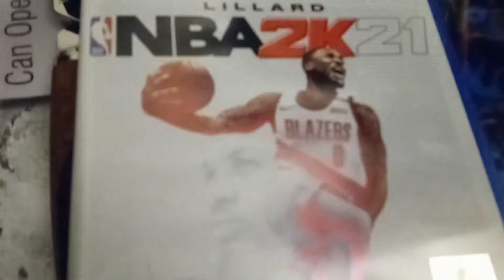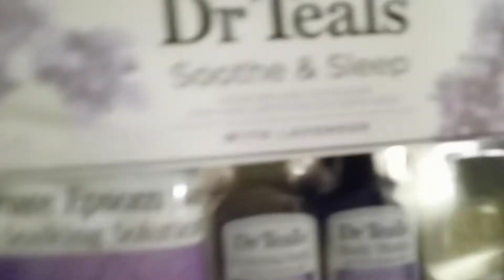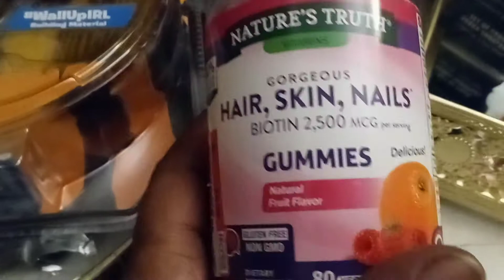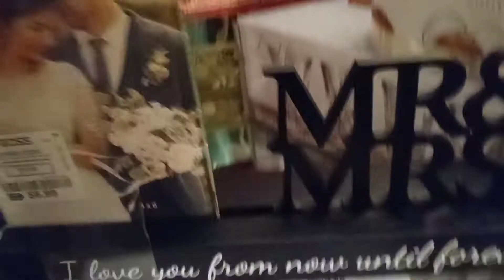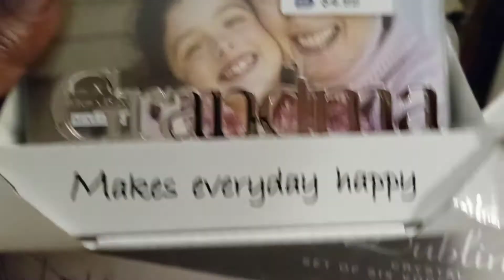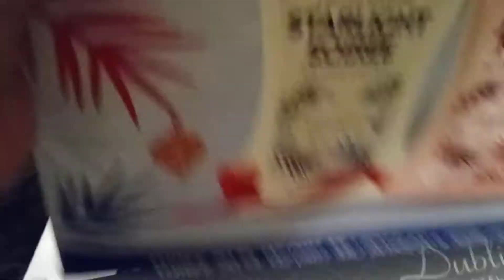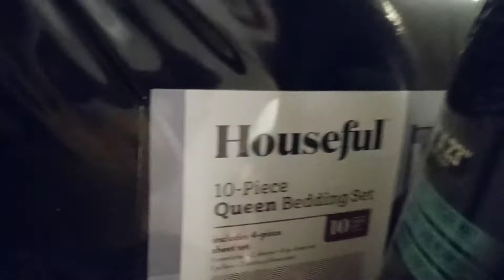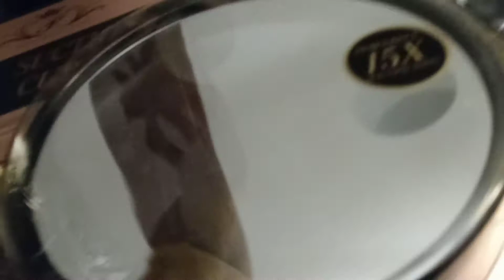VLOGMAS DAY 22 Ross Shopping Holiday Haul & Home Decor